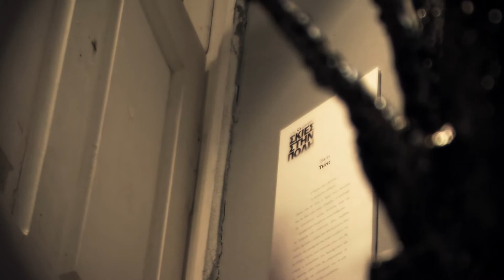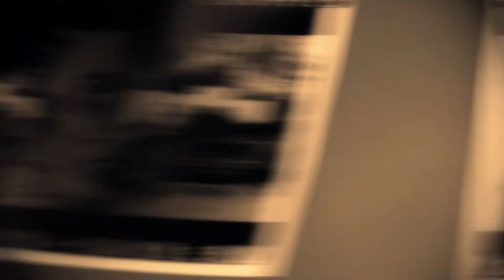shadows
"Shadows in the City" was the title of the 1st CS Project. More than 28 artists from 10 different kinds of art (Architecture, Cinema, Comic, Dance, Music, Painting, Poetry/Prose, Photography, Sculpture, Theatre) participated, creating a unique event.

Participants:
John Dimaresis - Photography
Helen Dimitroulaki - Theatre/Puppet Theatre
Aggeliki Fostini - Puppet Theatre
Dionisia Geka - Photography
Georgia Goumopoulou - Architecture
George Kanelos - Sculpture
Elli Karadimou - Dance
Tasos Karakyklas - Performance
Anna Karlafti - Music
Penny Konstantinou - Painting
Maria Koti - Music
Mata Kourti - Music
Babis Louizidis - Photography
Gabriel Marino - Dance
Michael Mathioudakis - Photography
Sonia Mavrommati - Architecture
Anna Moraitou - Architecture
Anne-Sophie Michou - Poetry
Dimitris Nikolopoulos - Video
Alex Paterakis - Cinema
Apostolos Plachouris - Comic
Louiza Porfyri - Theatre
George Saltaferos - Painting
Antigoni Sarri - Dance
Nandia Soufli - Prose
Kimon Tsakiris - Cimena
Michael Tsakiris - Music/Prose
Baris Tunc - Sculpture

Based on an idea by Celia Mavrommati
Montage: Dimitris Nikolopoulos
Production:desarch productions / Athens, September 2012